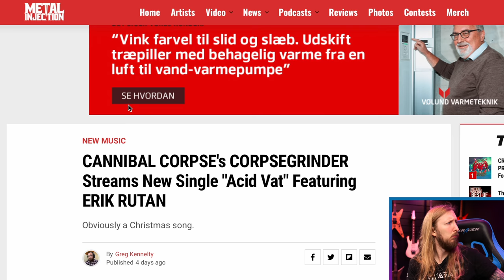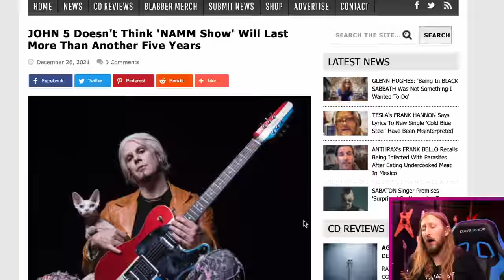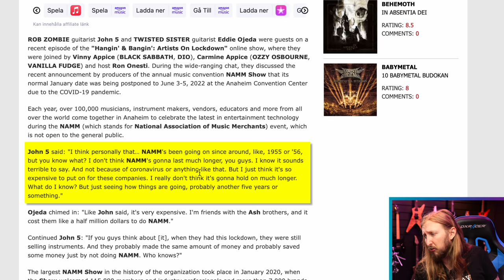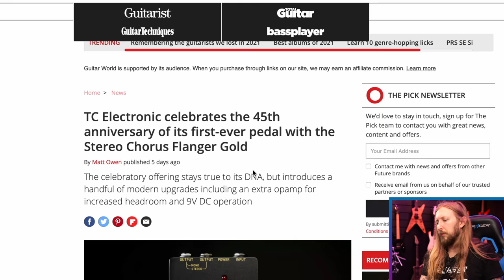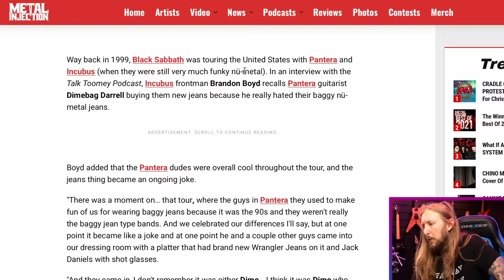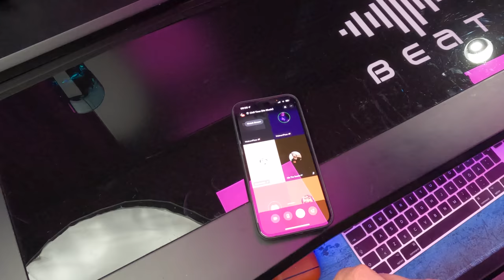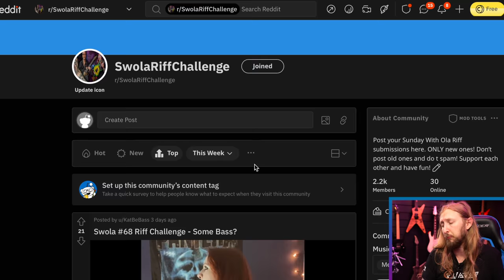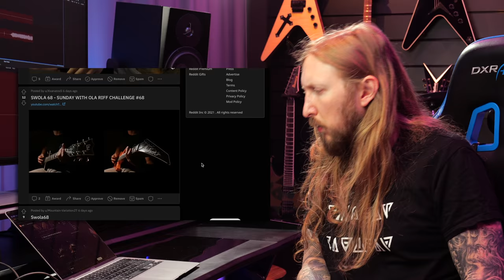SWOLA70 - BEST METAL ALBUMS, NO MORE NAMM, DIMEBAG BUYING INCUBUS NEW PANTS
Happy New Year! Lets start off 2022 with a bang! Today we're talking about the new Corpsegrinder album, The Future of Namm, Best Metal Albums of 2021 among other things

0:00 - Intro
2:07 - ThaNews
2:16 - George 'Corpsegrinder' Fisher Solo Album
3:06 - John 5 and The Future of NAMM
6:58 - Best Metal Albums of 2021
7:59 - Best Metal EPs of 2021
8:54 - Label of the Year
9:39 - TC Electronic 45th Anniversary
10:33 - When Dimebag Bought New Jeans for Incubus
11:15 - Ola's Adventures
16:14 - Sunday with Ola Riff Challenge
19:25 - Outro

EDITING: OrionVP